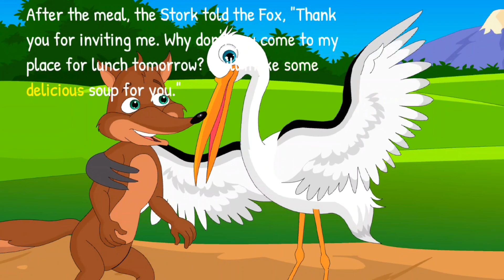The Fox and The Stork | Stories in English | English Rhymes for Nursery